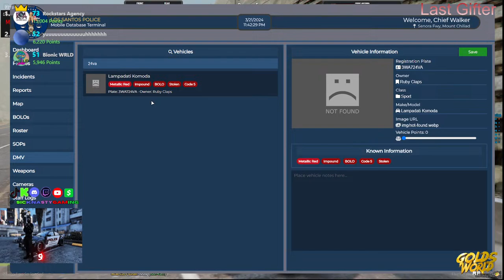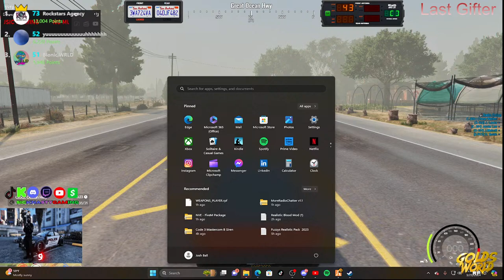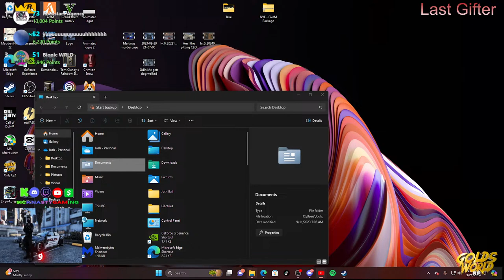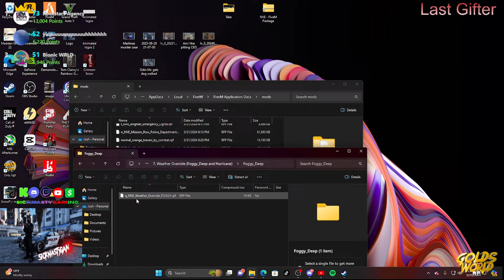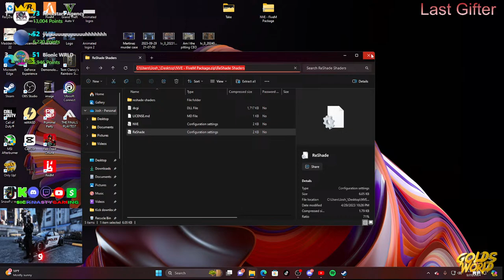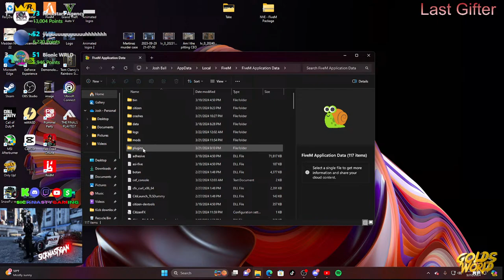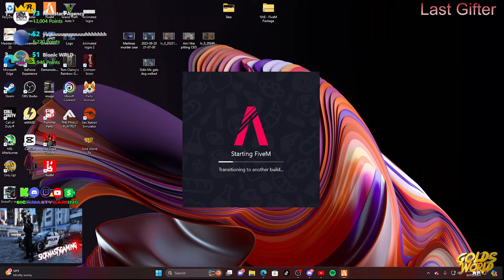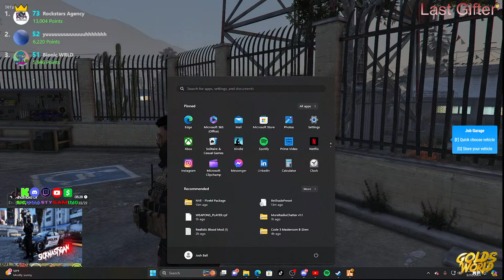Chase Walker back 10-8 | Golds World Rp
Thanks everyone for stopping by & supporting me on this journey!!
I've always wanted this, but never thought it was possible.
After going for it I now think different & I owe it all to yall!!
I use to always think that I wanted to grow a community into a family.
While that still holds true I finally have a Goal. I wanna build a community
where I'm able to support my family & help give small streamers the chance to
do the same. Now who's with me?